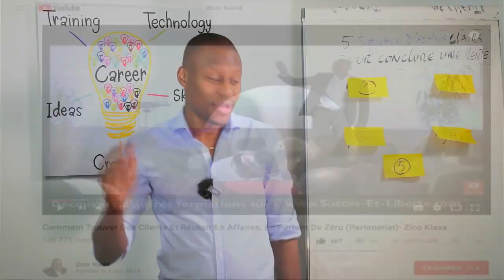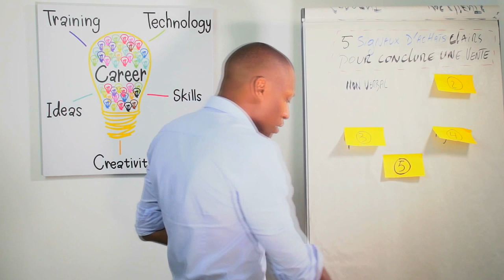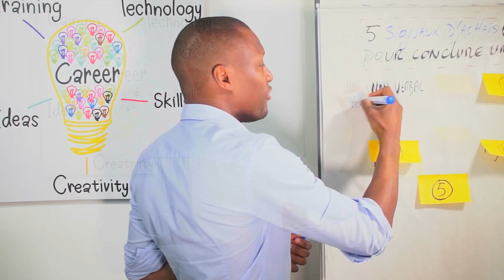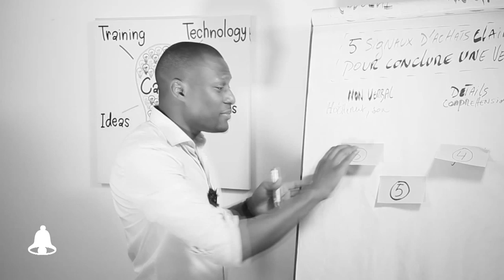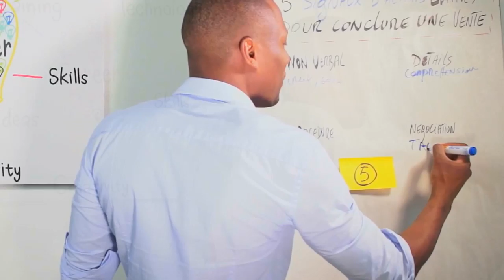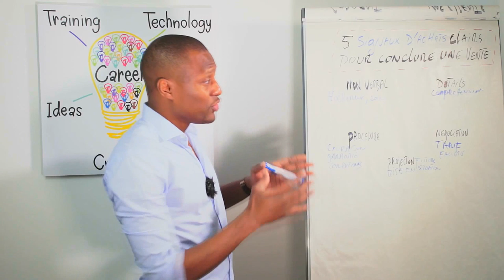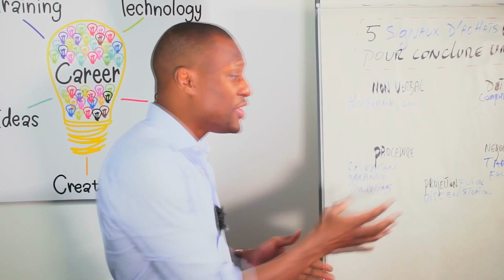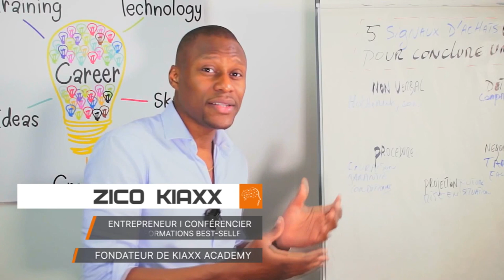5 signaux d’ achats pour conclure une vente (comment le reconnaitre)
5 signaux d’ achats pour conclure une vente 🎬✅Découvrez la réponse de Zico Kiaxx et participez à l'atelier digital offert "Business Du Conseil Haut De Gamme" ***Déroulez la page pour voir votre cadeau de bienvenue;-)

Découvrez dans cette vidéo 5 signaux d’ achats pour conclure une vente